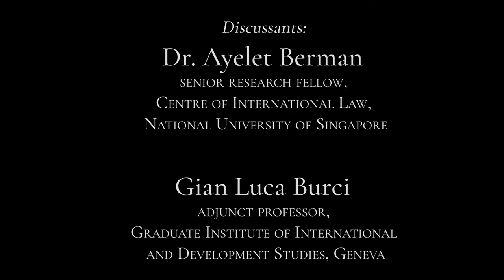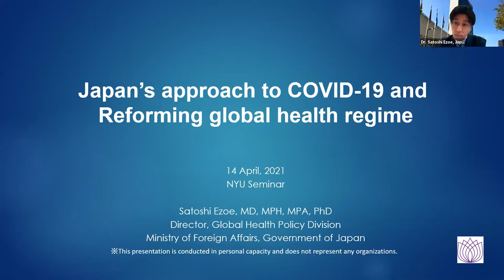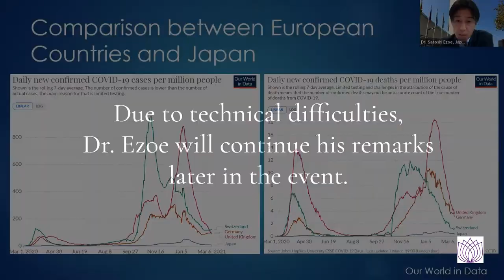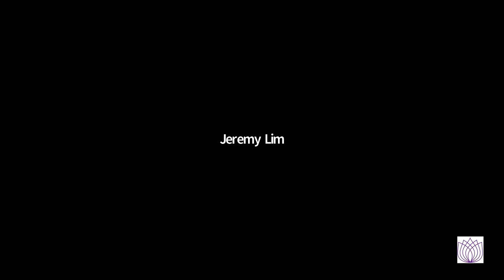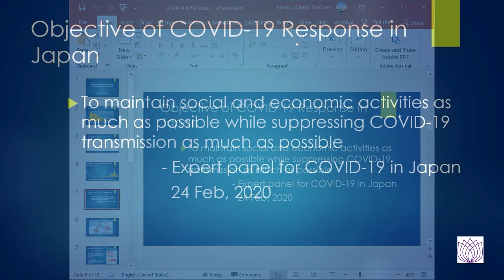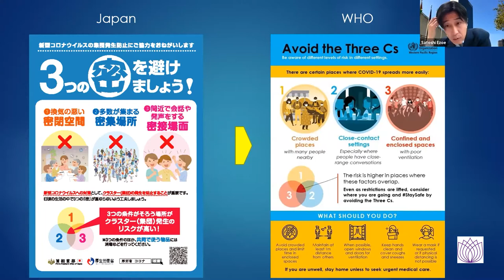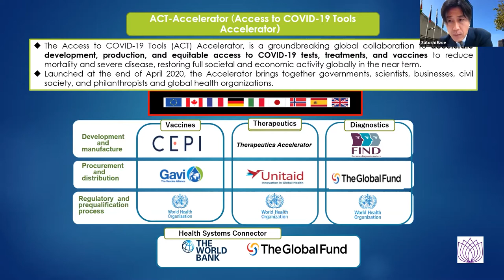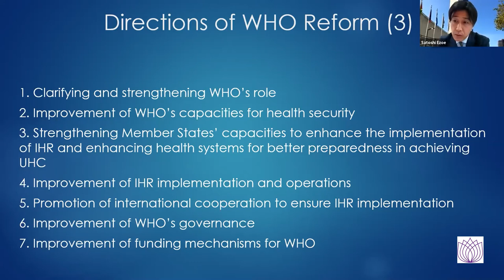Reforming the Global Public Health Regime: Asian Perspectives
About the event:
The human and economic toll of COVID-19 has focused attention like never before on the inadequacies of the global health regime. Nations, multinational organizations, and global finance may be receptive to proposals to take public health more seriously. Asia has arguably enjoyed more success than any other region of the world in controlling the pandemic. Our panel of experts from Asia will share their ideas about how the world community should harness the emergency to improve the way global public health programs are organized and funded, both to address longstanding problems of health inequality and insecurity and prepare for future pandemics.